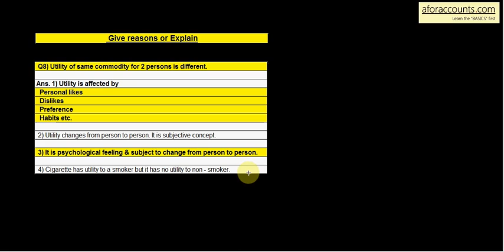2.29 Give reasons and explain - Part 8